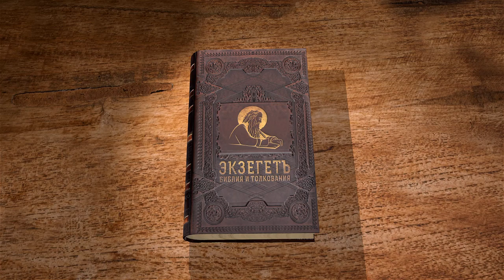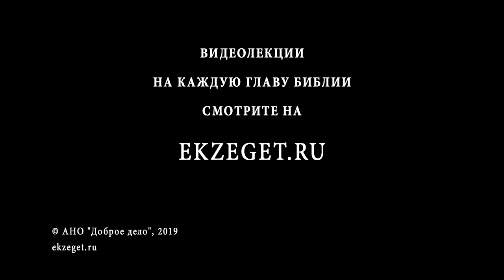Псалтирь. Псалом 99. Протоиерей Олег Стеняев. Библия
Псалом 99, хвалебный. Он призывает всю землю радоваться Господу, познать, что Он - Творец, Пастырь, благ и праведен вовек. Кого призывает Давид входить во врата Господни? Итак, следует славить Бога и благословлять имя Его.